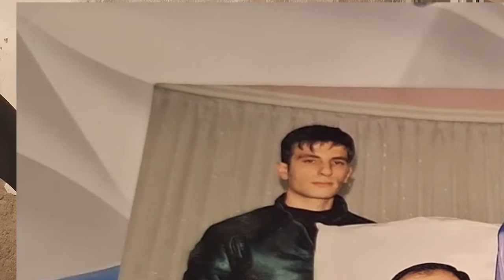8 il əvvəl baş vermiş ölüm hadisəsi: qəsd yoxsa suda boğulma?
2016-cı ilin iyul ayında Ağsu rayonun Muradlı kəndində ölüm hadisəsi qeydə alınıb. Rəsmi məlumatda Kürdəmir rayon sakini Hasilov Ceyhun Əliqardaş oğlunun göldə boğularaq öldüyü bildirilib. Mərhumun atası Hasilov Əliqardaş isə şübhəli məqamların olmasını əsas gətirərək oğlunun öldürülməsini iddia edir. Prokurorluqda cinayət işinə xitam verilib. Əliqardaş Hasilov isə aidiyyatı qurumlara şikayətini davam etdirir. Oğlunun ölüm səbəninin ədalətlə araşdırılmasını tələb edir.